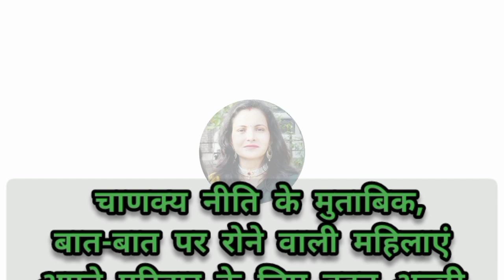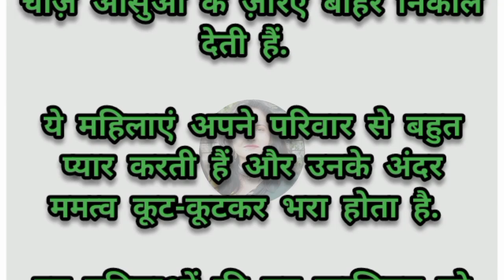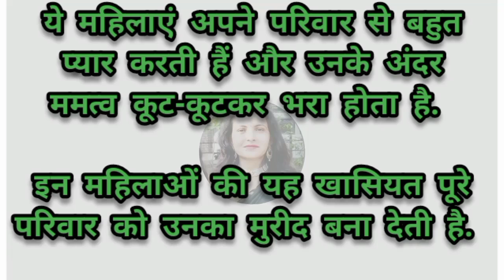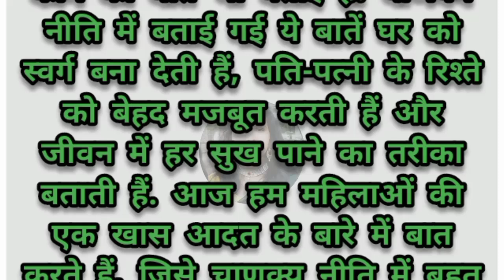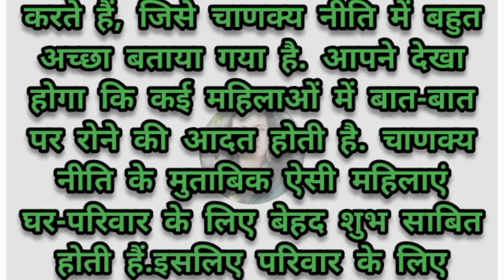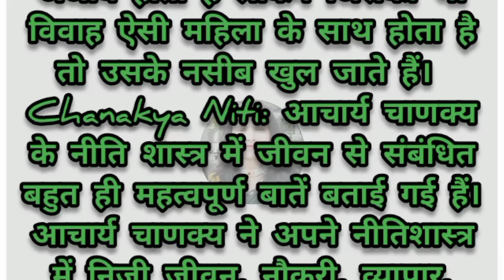शुभ या अशुभ 🤔बात बात पर रोने वाली महिलाएं🤦🏻‍♀️ ऐसी महिलाएं आपके परिवार के लिए कैसी होती हैंlove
शुभ या अशुभ 🤔बात बात पर रोने वाली महिलाएं🤦🏻‍♀️ ऐसी महिलाएं आपके परिवार के लिए कैसी होती हैंlove # बात बात पर रोने और चिल्लाने वाली औरतें क्या बुरी होती है जानिए खासकर मर्द | aniruddhacharya ji

बात बात पर रोने और चिल्लाने वाली औरतें क्या बुरी होती है जानिए खासकर मर्द Chanakyaniti

About Chanakya :
Chanakya was an Indian teacher, philosopher, economist, jurist and royal advisor. He is traditionally identified as Kauṭilya or Vishnugupta, who authored the ancient Indian political

Suvichar/Emotional Heart Touching Story/Motivational story /Moral Stories Hindi

Confucius Famous Quotes2024 | Confucius About Life | Motivational Story |

Your Queries...
aniruddhacharya ji maharaj
aniruddhacharya ji
anirudhacharya ji
aniruddhacharya
aniruddhacharya ji pravachan
aniruddhacharya ji maharaj live
aniruddhacharya ji maharaj bhajan
pravachan aniruddhacharya ji maharaj
aniruddhacharya ji maharaj katha vrindavan (uttar pradesh)
aniruddhacharya maharaj
aniruddhacharya ji aarti
aniruddhacharya ji bhajan
shri aniruddhacharya
sanskar bhajan
sanskar channel
maharaj
vastu shastra
vastu tips
vastu,vastu sastra
vastu tips for home
vastu shastra rules
vasthu shastra
vaastu shastra
vastu for home
bastu sastra
astro vastu
vastu shastra hindi
ghar ka vastu shastra
vastu shastra kya hai
vastu shashtra
vaastu shastra movie
assamese vastu shastra
assamese bastu shastra
vastu tips for bedroom
bageshwar dham
begeshwar dham sarkar live katha
begeshwar dham sarkar live divya darbar
bageshwar dham ki divya darbar
bageshwar dham shri hanumant katha
bageshwar dham sarkar darbar
katha live bageshwar
women
women vastu tips
shanivar ka din
shanidev ki puja kaise kare
pradeep Mishra ji ke upay
pradeep Mishra ji ke video